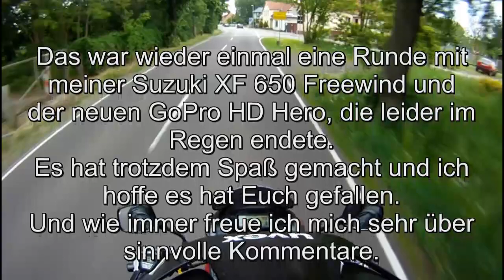GoPro HD Hero & Suzuki XF 650 Freewind Testfahrt (First test run with GoPro HD Hero